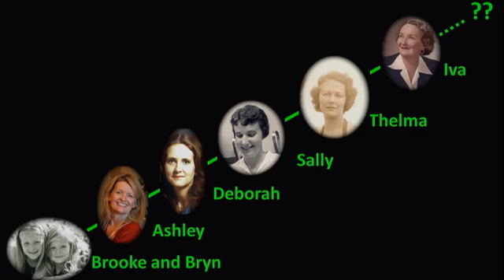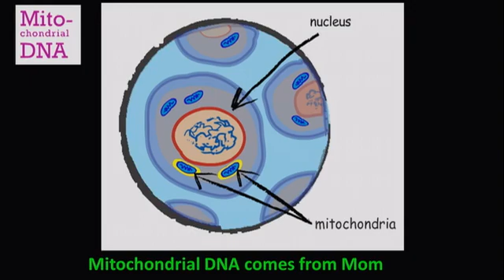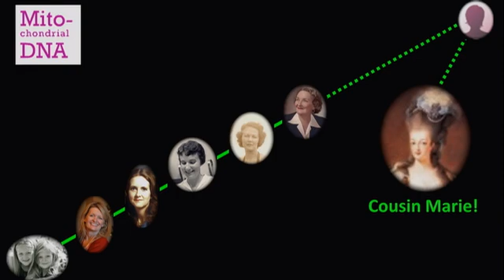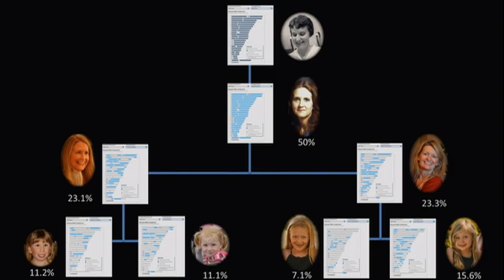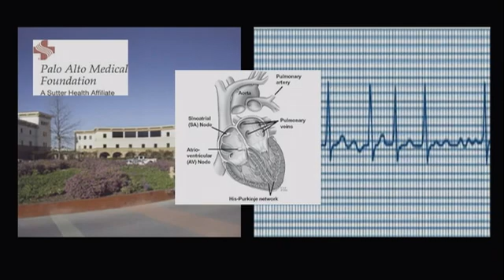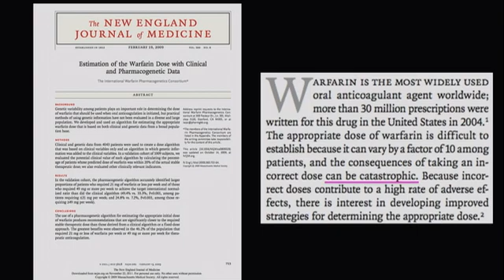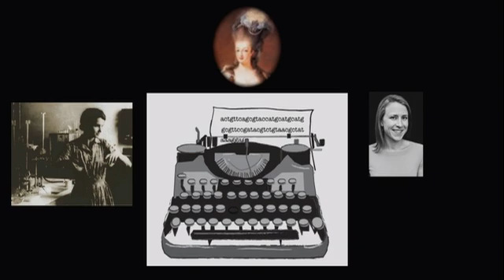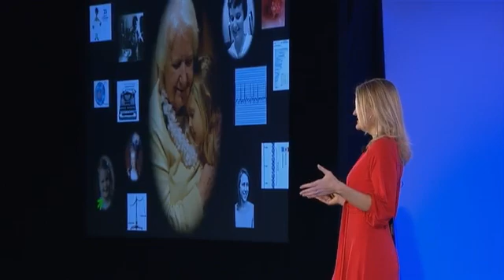What my grandmother learned from her DNA | Ashley Dombkowski | TEDxBayArea 2011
In 2011, former Chief Business Officer at 23andMe, Dr. Ashley Dombkowski gave a talk on how DNA testing transformed her knowledge of her family's history.

During her years as a healthcare venture capitalist Dr. Dombkowski focused on developing innovative, entrepreneurial biotechnology and medical device companies.

Dr. Dombkowski holds a Ph.D. in Mathematics from Rice University for work in partial differential equations and geometric measure theory. She received her B.A. in mathematics from Wellesley College where she was inducted into the Sigma Xi Scientific Research Society and was awarded The Lewis Atterbury Stimson Prize in Mathematics.